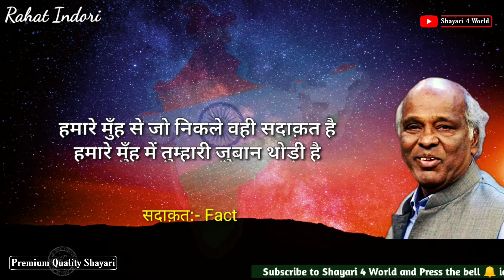Agar Khilaaf haiñ to hone do. उम्दा शेर। |Dr. Rahat Indori| Clean Audio 🎧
Source:- Internet.
Poet:- Dr. Rahat Indori

अगर ख़िलाफ़ हैं होने दो, जान थोड़ी है
ये सब धुआँ है कोई आसमान थोड़ी है

लगेगी आग तो आएँगे घर कई ज़द में
यहाँ पे सिर्फ़ हमारा मकान थोड़ी है

मैं जानता हूँ के दुश्मन भी कम नहीं लेकिन
हमारी तरहा हथेली पे जान थोड़ी है

हमारे मुँह से जो निकले वही सदाक़त है
हमारे मुँह में तुम्हारी ज़ुबान थोड़ी है

जो आज साहिबे मसनद हैं कल नहीं होंगे
किराएदार हैं ज़ाती मकान थोड़ी है

सभी का ख़ून है शामिल यहाँ की मिट्टी में
किसी के बाप का हिन्दोस्तान थोड़ी है

Search Preference:-
rahat indori shayari
dr rahat indori poetry
rahat indori shayri
best of rahat indori
lagegi aag to aenge ghar kai zad mei
yahan pe sirf hamara makaan thodi hai
agar khilaaf hain to hone do
hamare muh mei tumhari zaban thodi hai
kiraedar hain jati makan thodi hai
RIP Rahat Indori Sir